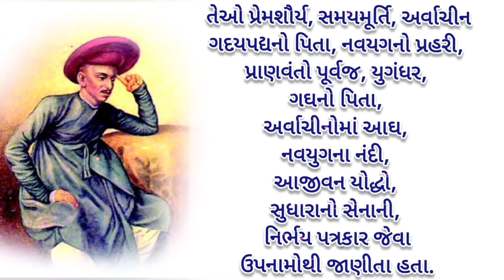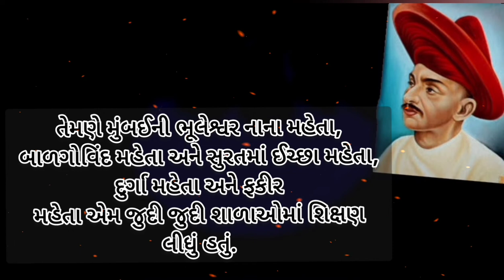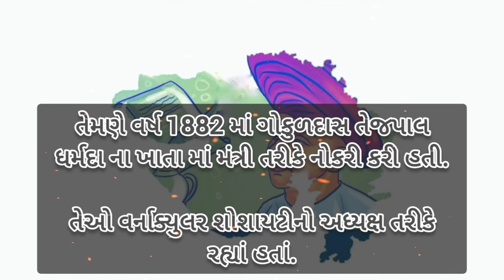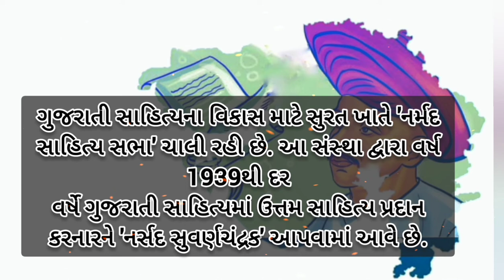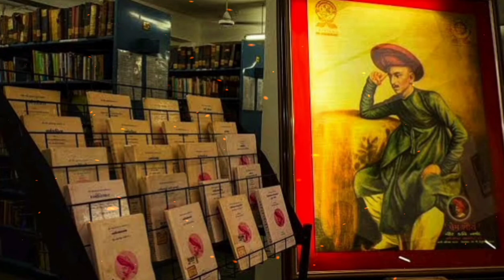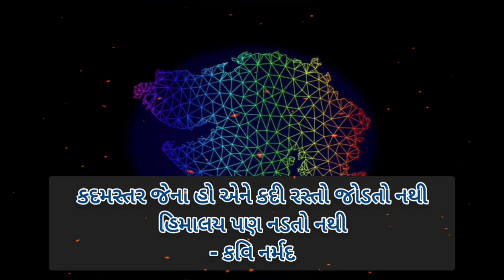નર્મદશંકર લાભશંકર દવે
(24 ઓગસ્ટ 1833 – 26 ફેબ્રુઆરી 1886), જે નર્મદ તરીકે લોકપ્રિય છે , તે ભારતીય કવિ- ગુજરાતી નાટક હતા. , વક્તા, લેક્સિકોગ્રાફર અને બ્રિટિશ રાજ હેઠળ સુધારક . તેમને આધુનિક ગુજરાતી સાહિત્યના સ્થાપક માનવામાં આવે છે . [1]બોમ્બેમાં અભ્યાસ કર્યા પછી, તેમણે લેખન દ્વારા જીવવા માટે શિક્ષક તરીકે સેવા આપવાનું બંધ કર્યું. તેમની ઉમદા કારકિર્દી દરમિયાન, તેમણે ગુજરાતીમાં અનેક સાહિત્યિક સ્વરૂપો રજૂ કર્યા. તેમણે આર્થિક સંઘર્ષોનો સામનો કરવો પડ્યો પરંતુ ધાર્મિક અને સામાજિક રૂઢિચુસ્તતા સામે મોટેથી બોલતા પોતાને સમર્પિત સુધારક તરીકે સાબિત કર્યા. તેમના નિબંધો, કવિતાઓ, નાટકો અને ગદ્ય અનેક સંગ્રહોમાં પ્રકાશિત થયા હતા. તેમની મારી હકીકત , ગુજરાતીમાં પ્રથમ આત્મકથા, [ મરણોત્તર પ્રકાશિત કરવામાં આવી હતી. તેમની કવિતા જય જય ગરવી ગુજરાત હવે ભારતના ગુજરાત રાજ્યનું રાજ્યગીત છે
નર્મદનો જન્મ ગુજરાતના સુરતમાં 24 ઓગસ્ટ 1833ના રોજ લાલશંકર અને નવદુર્ગાને ત્યાં થયો હતો
સુરતના આમલીરાન ખાતેનું તેમનું કુટુંબનું ઘર 1837ની આગમાં નાશ પામ્યું હતું પરંતુ પાછળથી તેનું પુનઃનિર્માણ કરવામાં આવ્યું હતું. તેમણે નાના મહેતા સાથે ભુલેશ્વર , બોમ્બેમાં પાંચ વર્ષની ઉંમરે શાળાકીય અભ્યાસ શરૂ કર્યો. બાદમાં તેઓ સુરતમાં ફકીર મહેતા અને ઈચ્છા મહેતાની શાળામાં જોડાયા અને બોમ્બે ગયા જ્યાં તેમણે પાયધોની ખાતેની બાલગોવિંદ મહેતાની સરકારી ગુજરાતી શાળામાં અભ્યાસ કર્યો . તેઓ સુરત પાછા ફર્યા જ્યાં તેમણે દુર્ગારામ મહેતા અને પ્રાણશંકર મહેતાની શાળામાં અભ્યાસ કર્યો . તેમણે આઠ વર્ષની ઉંમરે ઉપનયનમાં દીક્ષા લીધી હતી. તેણે અંગ્રેજી શાળામાં અભ્યાસ શરૂ કર્યો,એલ્ફિન્સ્ટન ઇન્સ્ટિટ્યૂટ, બોમ્બે 6 જાન્યુઆરી 1845 ના રોજ, જૂન 1850 માં કોલેજ શરૂ કરી. તેમણે તે જ વર્ષે તેમનું પ્રથમ જાહેર ભાષણ મંડળી માલવતી થાતા લાભ (ધ એડવાન્ટેજીસ ઓફ ફોર્મિંગ એન એસોસિએશન) આપ્યું. 23 નવેમ્બર 1850ના રોજ તેની માતાનું અવસાન થયું અને તેણે કોલેજ છોડી દીધી